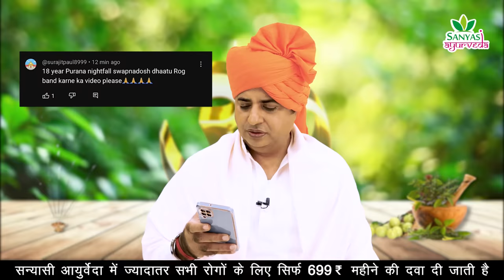धातु रोग के लिए आयुर्वेदिक उपचार || Sanyasi Ayurveda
Sanyasi Ayurveda